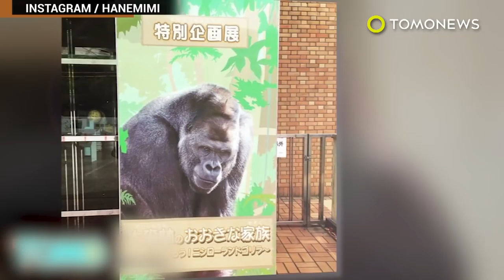Baboons use barrels to escape from research center - TomoNews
SAN ANTONIO, TEXAS — Four baboons in San Antonio proved to be quite a handful when they freed themselves from a research center last Saturday by climbing over a barrel and an enclosure wall.